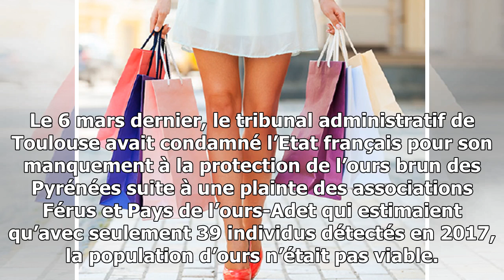Nicolas hulot annonce la réintroduction de deux ourses dans les pyrénées cet automne - 26/03/2018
Publié le 26/03/2018 à 21:53, Mis à jour le 26/03/2018 à 22:03 Ours des Pyrénées C’est la première fois que des ours seraient réintroduits dans le massif pyrénéen depuis douze ans/...